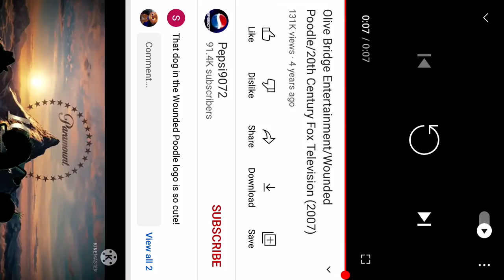Olive bridge winded poodie 20 century fox television